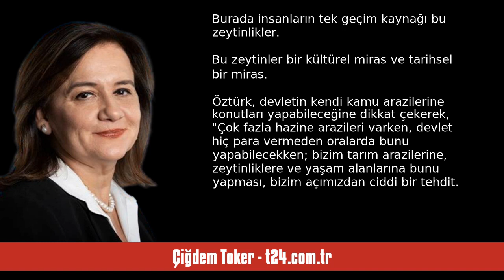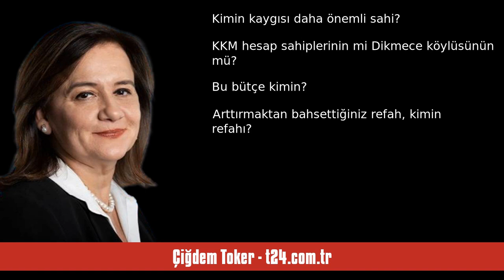ÇİĞDEM TOKER: KİMİN BÜTÇESİ? - SESLİ KÖŞE YAZISI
Çiğdem Toker - t24.com.tr - Kimin bütçesi? - 18 Ağustos 2023 tarihli yazısının seslendirmesi

"Depremin vurduğu Dikmeceliler, üstüne üstlük tarım yaptıkları topraklardan ayrılmak zorunda bırakılıyor. Sırf zeytinliklerine sahip çıktıkları için güvenlik güçleri tarafından darp edildiler, sürüklendiler. Onların gelecek kaygısı Şimşek’in bahsettiği rasyonel politikalara dahil değil mi?

Temmuz ayı bütçe rakamları açıklandı. Bu vesile ile faizi adıyla anmak “tehlikeli”yken (!) icat edilen Kur Korumalı Mevduat (KKM) için aktarılan tutar da bu vesileyle ortaya çıktı: 34,5 milyar TL.

Bu ne mi de. "